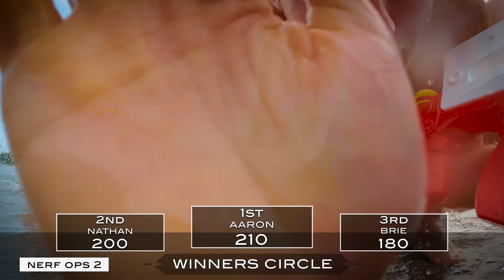NERF GUN GAME | SUPER SOAKER EDITION 7.0 (Nerf First Person Shooter)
Check out NERF Legends available on Nintendo Switch, PlayStation 5, Xbox Series X|S, PlayStation 4, Xbox One, and PC

An epic Nerf War meets Call of Duty: Gun Game but with Nerf Super Soakers or water guns for the seventh time! First player to go through all 21 weapons wins the battle!

Aaron :)